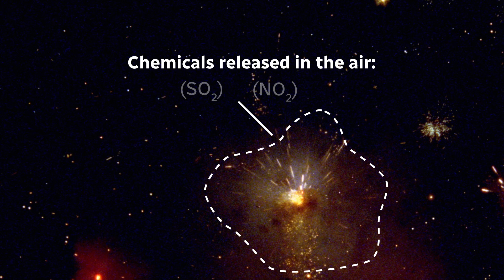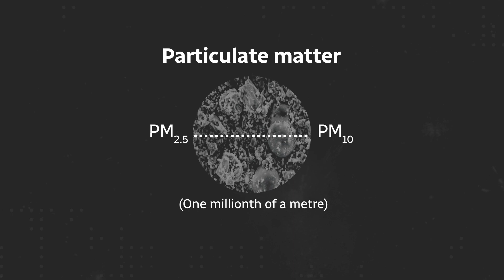Is fireworks pollution really that harmful?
Fireworks can be beautiful and exciting, but they also leave a mess of gases and particulate matter in the air. Gwen O'Sullivan, a professor of environmental sciences at Mount Royal University in Calgary, explains how these chemicals could have lasting effects on your health and the environment.